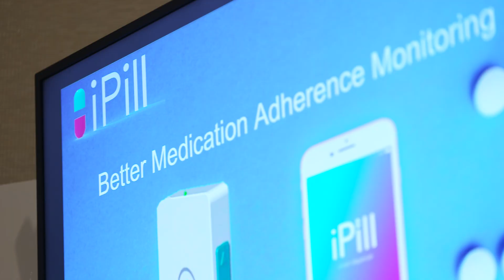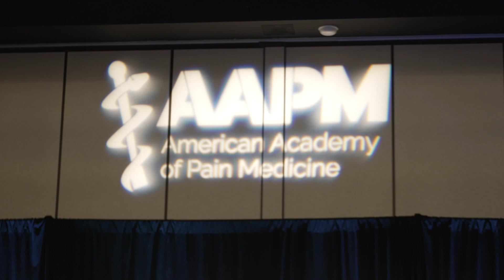American Academy of Pain Medicine & MIT hacking Medicine Innovation Challenge at AAPM 2022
The American Academy of Pain Medicine (AAPM) and MIT Hacking Medicine Innovation Challenge presented by Abbott is a shark tank-style pitch competition pitting established startups, aspiring healthcare entrepreneurs, and researchers against one another with the ultimate goal of improving the lives of people living with pain.

Sana Health and Lutroo Imaging beat out 70 other startups and early-stage companies to take home the grand prize of $100,000 of in-kind prizes at the 2022 event held at AAPM’s 38th Annual Meeting in Scottsdale, Ariz.